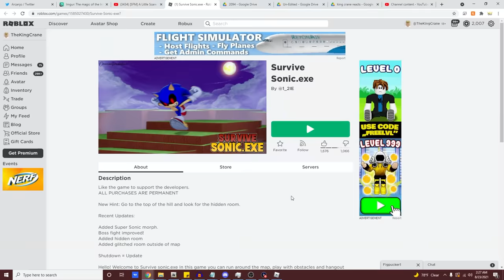Finding Another EVIL SONIC.EXE Roblox Game!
How do these EVIL Sonic.EXE games EXIST In Roblox!! Scary!!